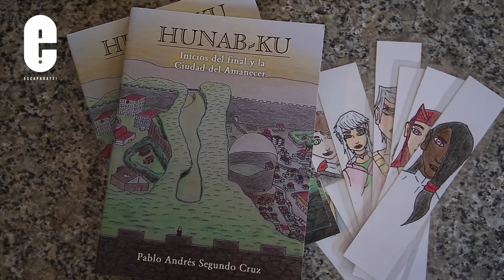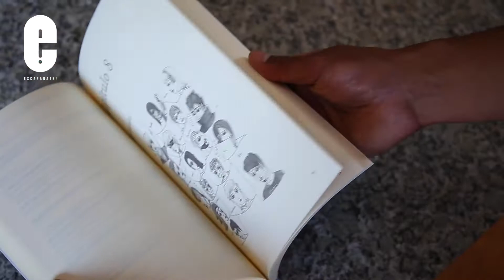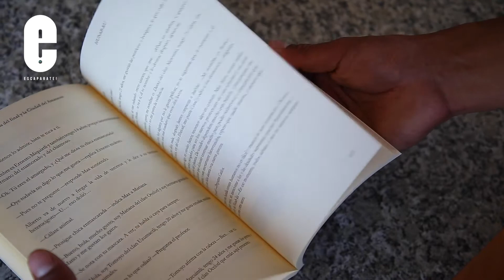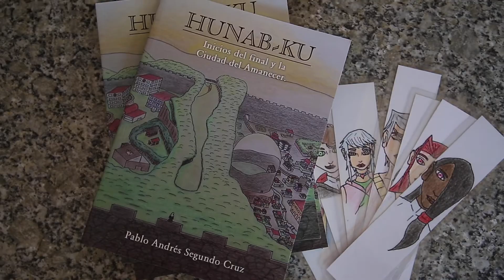Hunab-ku, la historia de lucha de su autor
Inspirado por la animación japonesa, Pablo tuvo claro, desde los 17 años, que quería escribir un libro, la historia de fantasía que hoy promociona es fruto de la perseverancia y la dedicación.